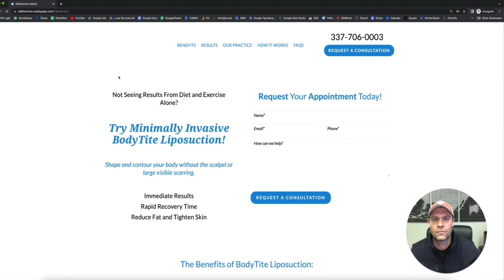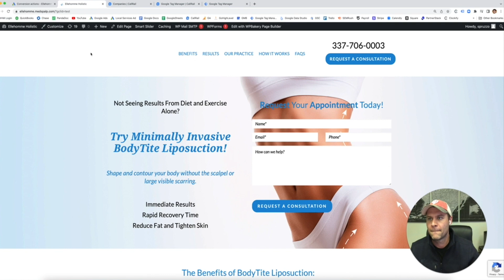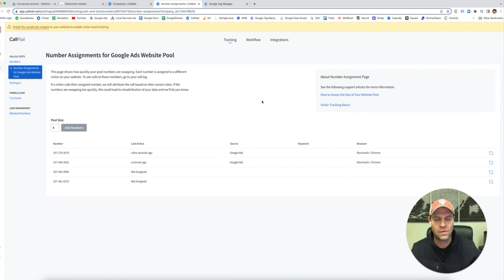CallRail Tutorial (2023): How To Test Call Swapping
In this step-by-step CallRail tutorial, we will walk you through how to test to see if you have correctly set up the CallRail dynamic number insertion snippet on your site so your phone numbers are swapping for accurate conversion data.

0:17 How To Test Dynamic Number Insertion
2:04 Outro

Testing Your Number Swapping:  Add /?gclid=test to the end of your URL.
Make sure to open an Incognito window.